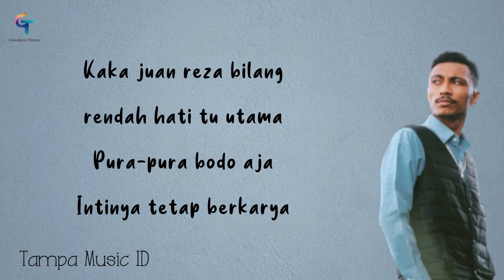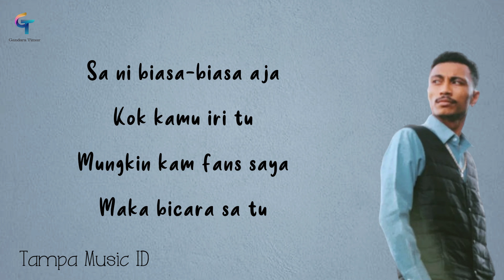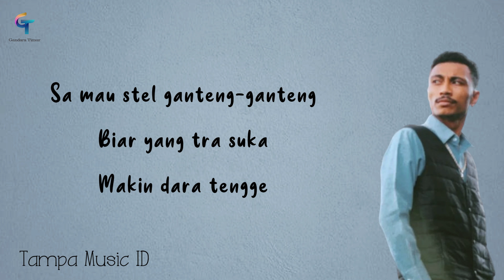GEMBEL GENGK - JUAN REZA, MARCELOH, ADRIANO, ALLEX, NONG JEF, RHOYAL BAS, US BEACK | Lirik Video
Artist : Juan Reza, Marceloh, Adriano, Allex, Nong Jef, Rhoyal Bas, Us Beack
Title : Gembel Gengk

Kira-kira lagu apalagi nih yang Tampa Music buat liriknya? Mungkin lagu-lagu yang sedang viral di TikTok, Resso, Spotify, Joox, YouTube dsb? Tulis komentar kamu di bawah ya.